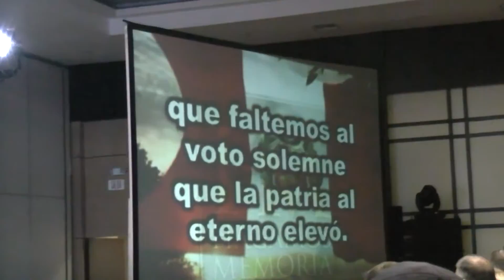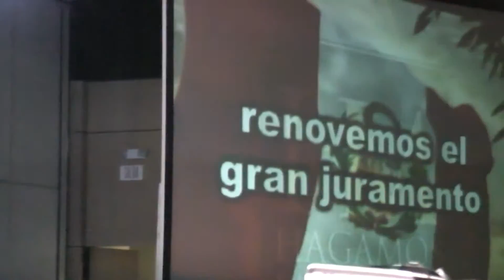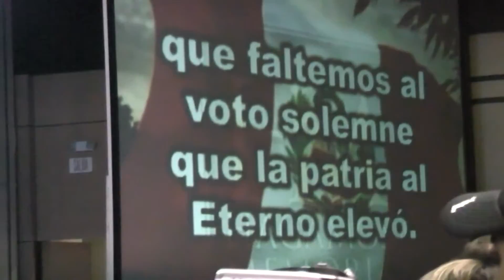FERIA INTERNACIONAL DE TURISMO: HIMNO A PERÚ.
COSMO GUÍA INTERNACIONAL.COM Y FURENA.COM: FERIA INTERNACIONAL DE TURISMO: HIMNO A PERÚ.